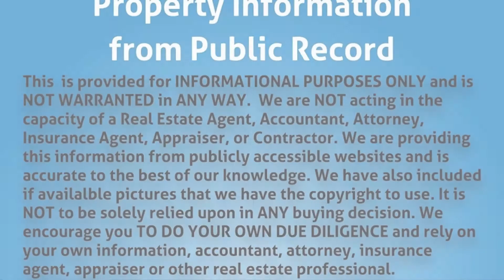117 Cordoba Cir, Royal Palm Beach, FL 33411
Property Type: Single Family
Year Built: 1986
Construction: Unknown
Living Area: 2100
Multi Unit Info:
2 car garage. Oversized lot.